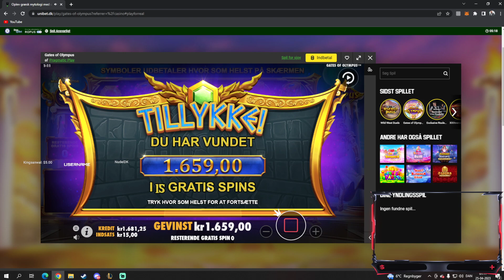Gates buy 2k and rolling into a bonus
When am I getting the max win ? ON ANY slot !